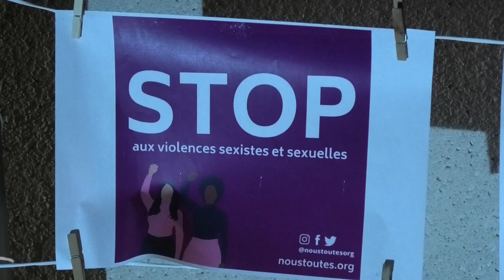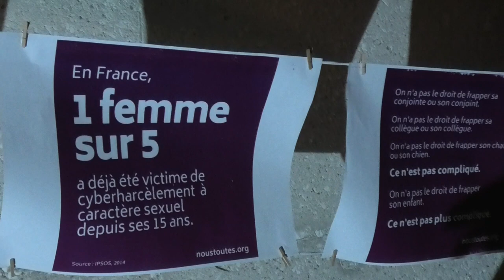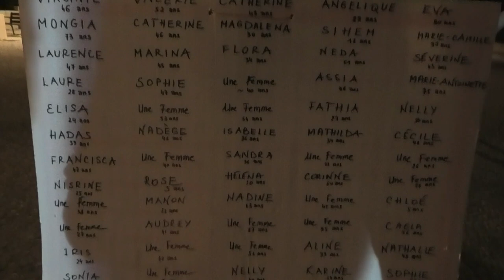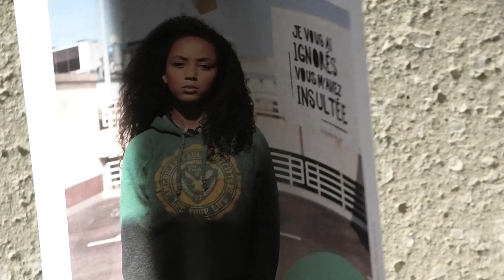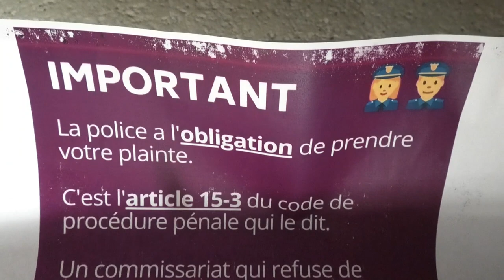Choeur de femmes à Barraux / 25 Novembre 2023